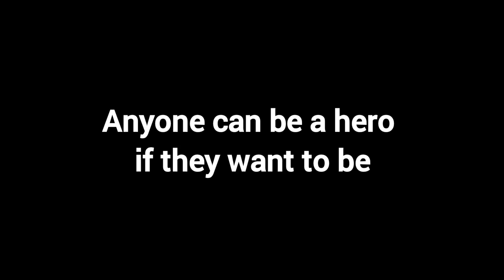Loki || An unlikely hero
Loki has had an incredible journey, from villain to hero. I hope you enjoy this video!

All reviews are opinions, not facts.

Youtube thumbnail,videos , posters, and gifs in video contains content that is owned by the movie's producers: Disney, Disney Plus, and Marvel Studios. It is used here to portray what movie is being portrayed and the content is not ours. Images from IMDB. Alterations were made with Canva.

Musician: Xuxiao